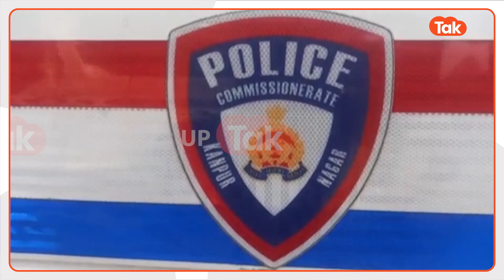New Year 2024:नए साल में है दारू पार्टी का प्लान तो ज़रा थमिए..वरना जेल या अस्पताल में गुज़रेगी रात!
नए साल की अगवानी के जश्न में 31 दिसंबर की रात में कानपुर में शराब पीकर गाड़ी चलाने वालों के लिए इस बार कानपुर पुलिस ने उनके लिएऐसा इंतजाम किया है जो उनके शराब पीकर यस मनाने के उत्साह को ठंडा कर देगा कानपुर के जॉइन पुलिस कमिश्नर आनंद प्रकाश तिवारी ने नए साल की अगवानी में होटल क्लब या घरों में यस मानने वालों को चेतावनी दी है कि रात में दारू पीकर गाड़ी चलाने वालों की चेकिंग के लिए रात भर सड़कों पर हमारी पुलिस टीम ब्रेथ एनेलाइजर के साथ चेकिंग के लिए मौजूद रहेंगी जो दारू पीकर गाड़ी चलाने वालों की चेकिंग करेगी अगर उसे समय कोई दारू पीकर गाड़ी चलाते हुए मिलेगा तो कम से कम उसे समय हम उसको वहां से घर नहीं जाने देंगे उसे समय उसके लिए हम जो संभव होगा हॉस्पिटल या थाने में व्यवस्था करेंगे उसका चालान करेंगे..